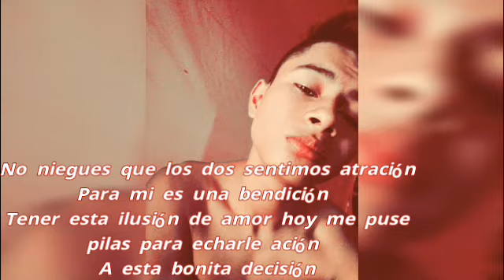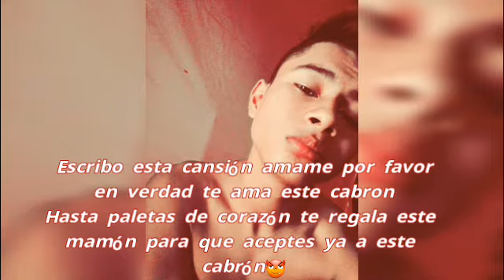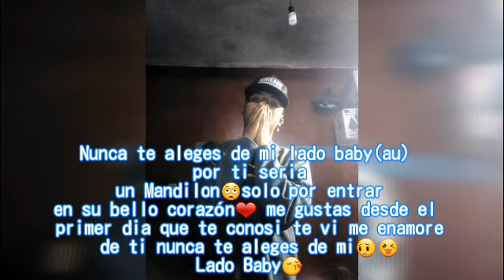Me Gustas😍 El Faller Feat Mc Cupper 2019 😍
cansion romantica😍
rap romantico cansion para dedicar este 2019